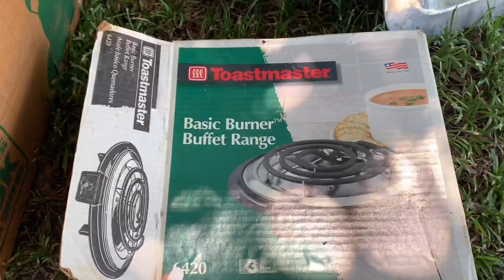GARAGE—SALE EN 🇺🇸 USA||DALLAS TEXAS||JENNY CLAROS||🇭🇳PARTE#5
VLOGS

🇭🇳✔️➡️ARROZ CON POLLO. EL TÍPICO ARROZ QUE NO PUEDE FALTAR EN LOS CUMPLEAÑOS DE UN HONDUREÑO 🇭🇳➡️

➡️Facebook📌 Jenny claross
➡️Instagram 📌 @jennyclaross